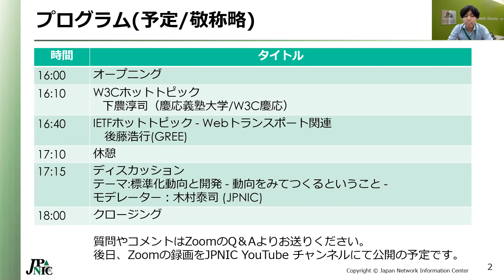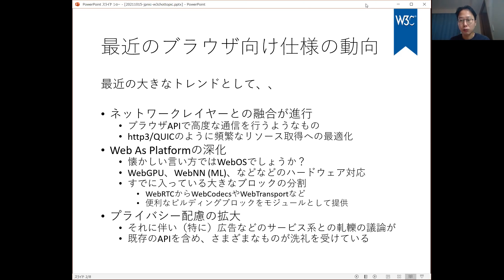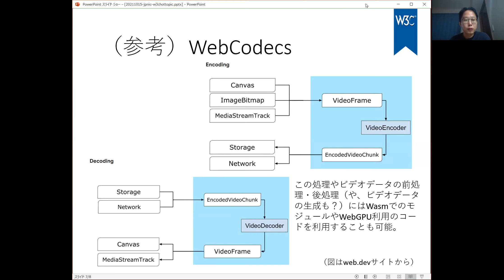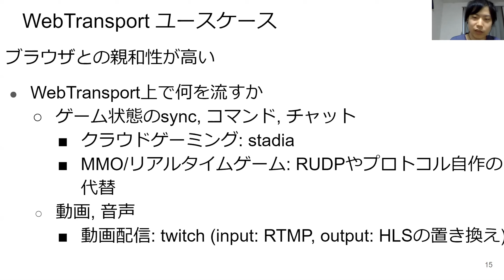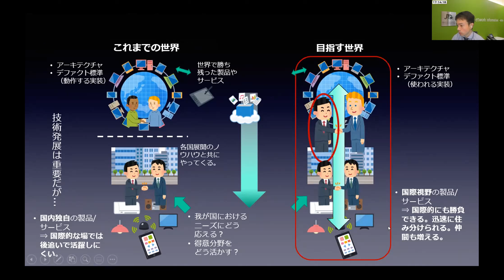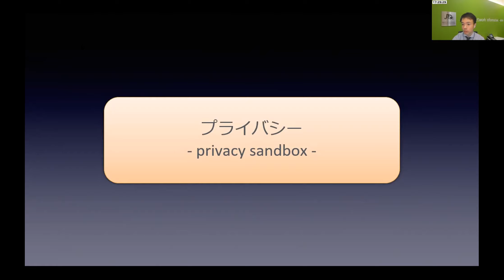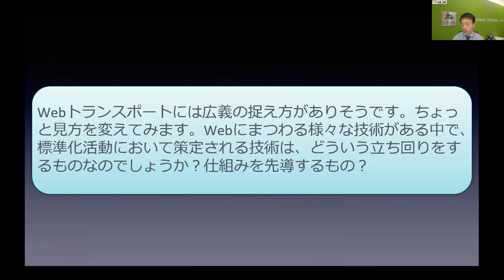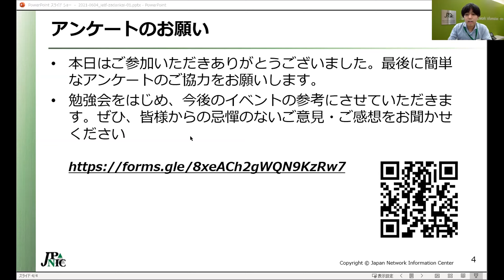WebとWebトランスポートに関わる標準化動向 勉強会 - W3CとIETFから -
この動画は、2021年10月15日(金)に開催した、Webの標準化に関わるW3CとIETFの動向を取り上げた勉強会の模様です。

■内容
・W3Cホットトピック
　下農 淳司(慶應義塾大学/W3C慶應)
・IETFホットトピック - Webトランスポート関連
　後藤 浩行(GREE)
　テーマ:標準化動向と開発 - 動向をみてつくるということ -
　モデレーター：木村泰司 (JPNIC)

国際的な標準化の場で行われている議論は、 インターネットにおける各種アーキテクチャに関わり、 国内での議論や技術開発に大きく影響するものと言えます。 JPNICでは国際的な標準化の動向を横断的な視点で捉えた、 国内での議論を促進するため、イベント開催等の活動を行っています。